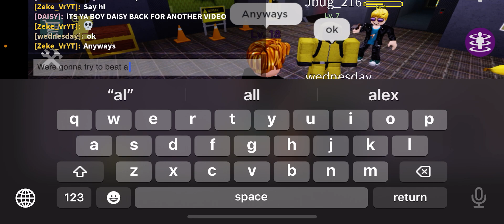Beating level lobby to level the wood one